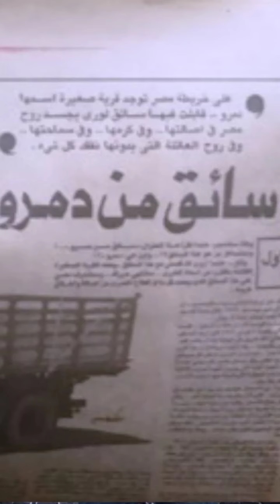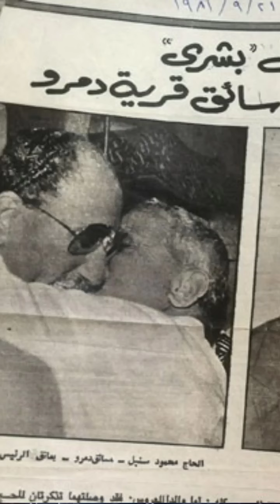شريك الرئيس السادات في الرئاسة